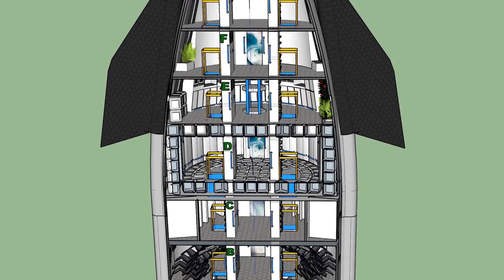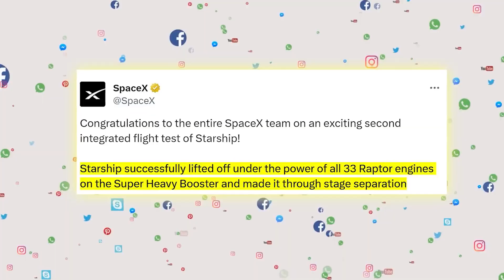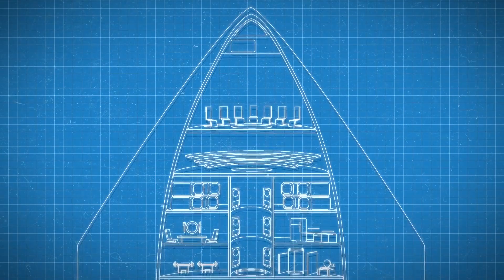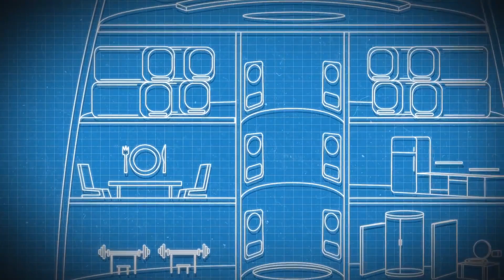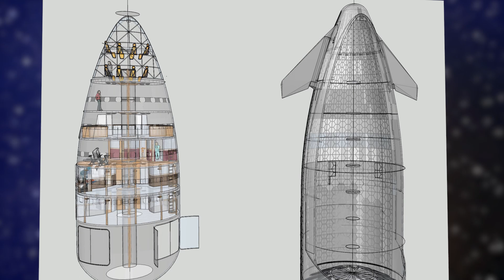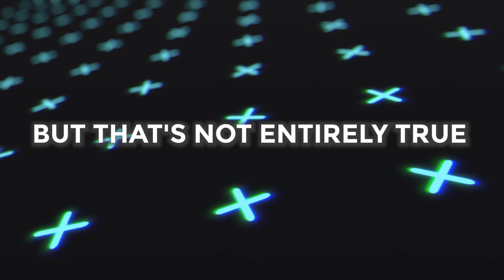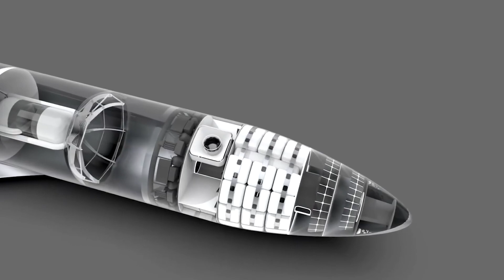Unlocking the Untold Secrets of SpaceX's Starship Space Station!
-SpaceX

Explore Space is dedicated to the exploration of outer space and humans' mission to explore the universe.  We will provide updates about everything in space, including the SpaceX and NASA mission to colonize Mars and the Moon.  We will cover updates on SpaceX, NASA, Starlink, Blue Origin, The James Webb Space Telescope projects and advancements into the vast regions of space and more.